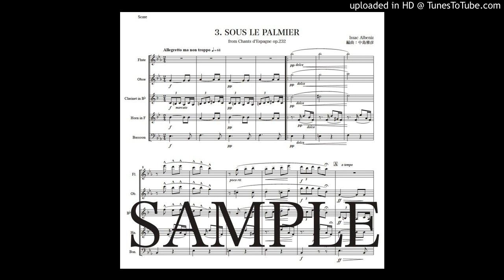アルベニス「スペインの歌〜やしの木陰」木管五重奏版（編曲：中島雅彦）